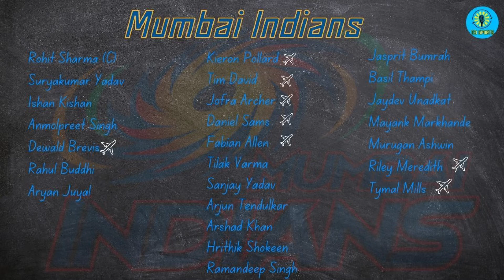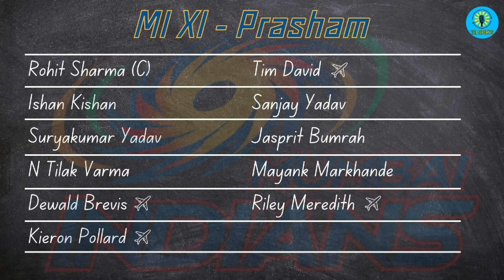Not exactly the Mumbai we know! | Mumbai Indians Team Preview | IPL 2022 on T2I Sports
The most successful team of the tournament did not necessarily have the most successful auction weekend. But they have managed to assemble a team that looks decent on paper, and could become lethal on the pitch. Let's discuss the possibility of a 6th trophy...